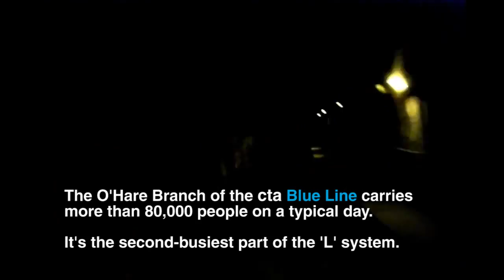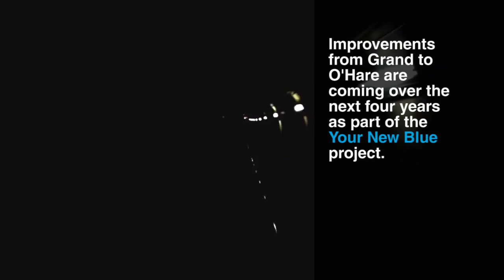A Quick Tour of the Your New Blue Project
Starting in March 2014, a four-year project to improve the O'Hare Branch of the CTA Blue Line begins!

Here's a quick tour of the work we'll be doing to improve this line.